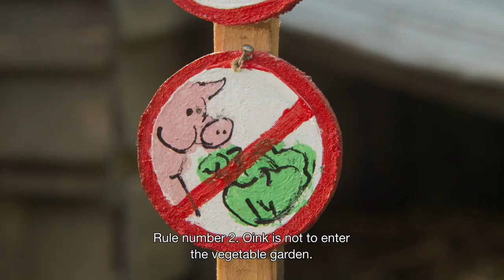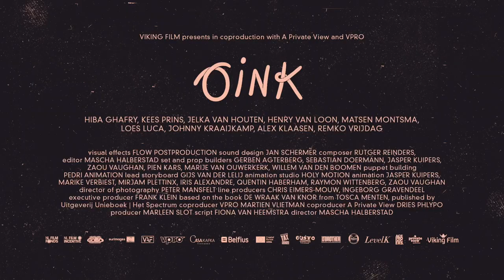OINK Trailer I Kinderfilmfest I FFMUC 2022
OINK ist ein wunderbar anarchischer Trickfilm für Groß und Klein, der euch zum Quieken bringen wird!

Die Sommerferienidylle der neunjährigen Babs währt nur kurz: Plötzlich steht ihr Cowboy-Opa aus Amerika auf der Türschwelle und nimmt kurzerhand ihre Gartenhütte in Beschlag. Mit dem kleinen Schweinchen Oink als Geburtstagsgeschenk erobert der alte Rüpel jedoch das Herz seiner Enkelin. Die Eltern sind nun alles andere als begeistert und wollen das neue Haustier nur dulden, wenn es eine Ausbildung in einer Hundeschule absolviert. Aber die Eltern sind nicht die größte Bedrohung für das rosafarbene Kuscheltier: Denn der Großvater hat beim traditionellen Wurstkönig-Wettbewerb noch eine Rechnung zu begleichen ...

Der Film wird in der Originalfassung mit deutscher Einsprache gezeigt.

FSK 6, empfohlen ab 6 Jahren.